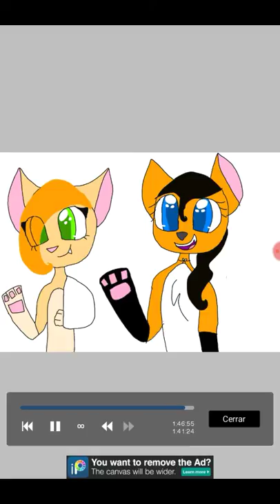Gingie and foxia drawing